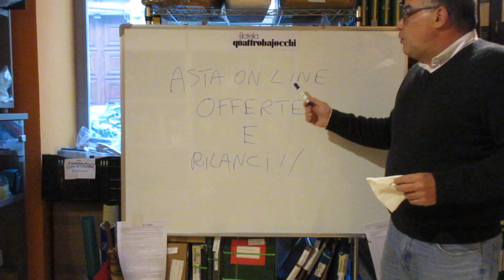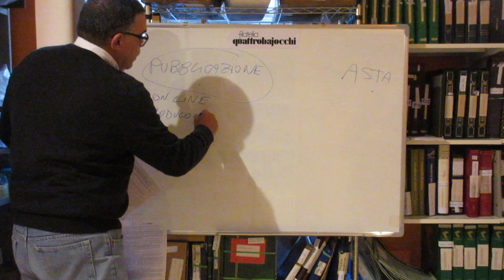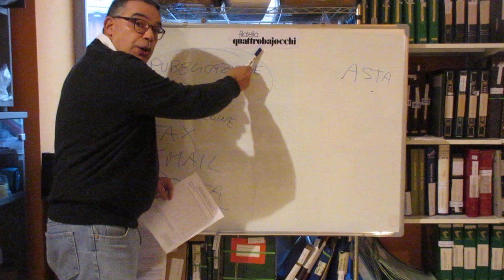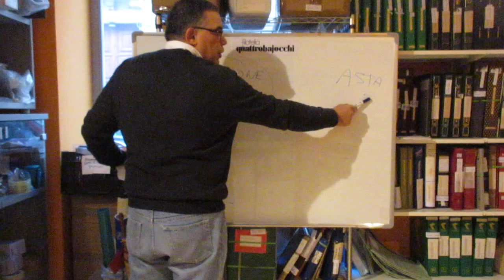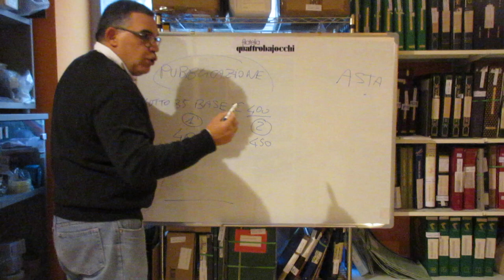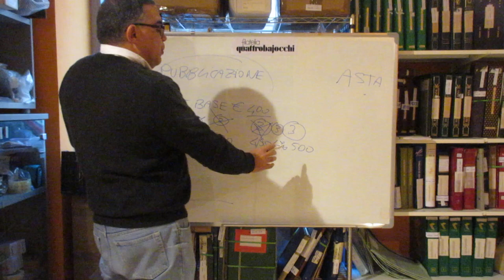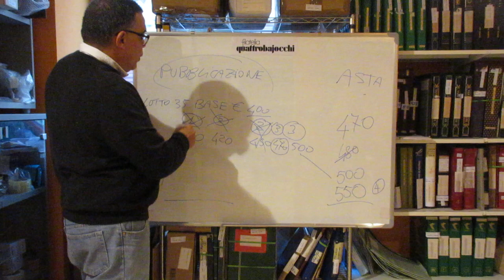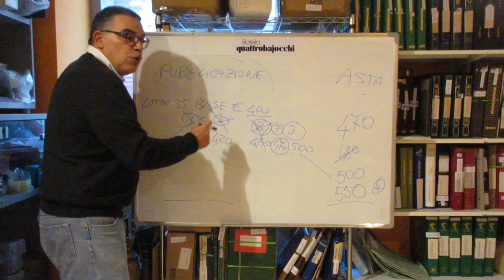Come funziona l'asta on line. Offerte e rilanci.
Spiegazione del funzionamento delle offerte e rilanci.